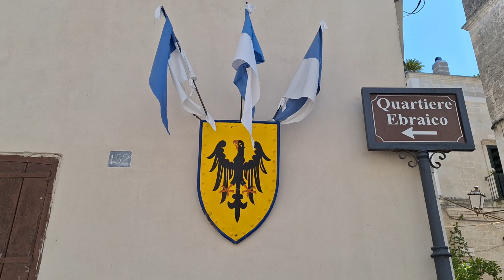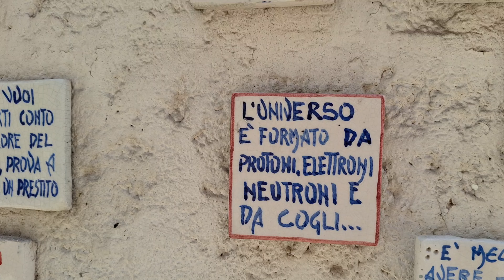POLIGNANO A MARE, lieu de naissance de 'Volare' et des momies d'Oria, Pouilles, Italie Travel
Polignano a Mare est sans aucun doute l'une des villes les plus pittoresques de la côte des Pouilles. Le cœur battant du magnifique centre médiéval est la charmante Piazza dell'Orologio, mais n'oubliez pas de prendre le temps de flâner dans le dédale de vieilles ruelles du centre historique, construit sur une série de falaises escarpées. Autour de Santo Stefano, une petite église médiévale de la Via Porto, vous trouverez de nombreux « graffitis » : de belles lignes ou des poèmes complets sur le mur ou, comme dans la maison sur la photo ci-dessous, sur les escaliers ! Modugno est né à Polignano a Mare en 1928. Il y a une statue (de trois mètres de haut !) du résident le plus célèbre que Polignano ait jamais connu, au Lungomare Domenico Modugno qui porte son nom. Avec Volare (le titre officiel est Nel blu dipinto di blu), le chanteur jusqu'alors inconnu remporte le Festival de Sanremo en 1958, après quoi son tube conquiert lentement le monde entier et devient un symbole de la musique italienne en général. Dans la baie, au fond de l'ancien pont romain (Via San Vito), une baie creusée dans la roche vous attend avec une petite plage de galets, officiellement appelée Lama Monachile mais aussi appelée Cala Porto par les locaux. Située au sud-ouest de Brindisi, dans la partie nord de la péninsule du Salento, Oria est une ancienne ville messapienne. Construit sur trois collines, le monument principal est le château, construit principalement par Frédéric II avec divers ajouts au fil des âges. La cathédrale Maria Santissima Assunta du XVIIIe siècle à Cielo présente un dôme en marbre polychrome et abrite un certain nombre d'œuvres d'art remarquables. Oria abritait l'une des plus anciennes communautés juives d'Italie, et il reste un quartier juif accessible via la porte hébraïque, accessible depuis l'intérieur de la cathédrale. dans sa crypte, se trouve un musée insolite. La crypte a été construite en 1484 en mémoire de tous ceux qui ne sont pas revenus de la bataille contre les Turcs à Otrante. C'est un musée historique, mais il contient les corps momifiés de 11 moines, conservés au cours des 200 dernières années environ, d'où le titre Cripta delle Mummie.

La belle région des Pouilles ou Pouilles est située au sud-est de l'Italie. Les bons vins, l'huile d'olive, le pasticciotto, le café Lecheresse ne sont que quelques exemples de ce qui caractérise la région. Nous avons visité Lecce, Otrante, Polignano a Mare, Cisternino et Locorotondo, les plus beaux villages d'Italie, Mesagne, l'hôtel Tenuta Moreno, Matera (région de la Basilicate), Massafra, Valle D'Itria, Alberobello avec ses maisons trulli, Ostuni, Brindisi ( Aéroport). ), Martina Franca, Oria. À Lecce, vous trouverez de beaux bâtiments baroques avec de belles places telles que la Piazza del Duomo et la basilique Basilca di Santa Croce et l'amphithéâtre romain. Otrante a une histoire mouvementée. Ce fut le premier lieu conquis par les Turcs en 1480. De nombreux Italiens sont morts et vous pouvez voir environ 800 ossements et squelettes d'Italiens qui ont perdu la bataille contre les Turcs dans la Cappella dei Martiri (Chapelle des Martyrs) de la cathédrale d'Otrante. À Oria, il y a une crypte dans laquelle sont exposées des momies. Oria contient également un château médiéval et une cathédrale. À Matera, des grottes appelées Sassi ont été creusées dès la préhistoire. Plus tard, des maisons et des monastères furent creusés et habités par des moines. Plus tard, les villageois ont vécu ensemble dans de mauvaises conditions avec de grandes familles pauvres et leurs troupeaux. Le taux de mortalité était élevé. Il a fallu attendre 1960 pour que les derniers habitants quittent leurs sassi. Aujourd'hui, les maisons ont été rénovées en hôtels et restaurants. Materi est un endroit incontournable. Ce n'est pas sans raison que Matera est devenue un site du patrimoine mondial de l'UNESCO et a été capitale européenne de la culture en 2019.